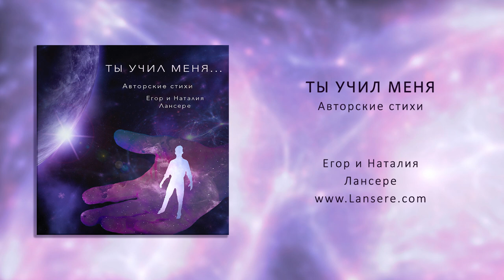Ты учил меня. Авторские аудио стихи под авторскую музыку.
Поэзия Наталии Лансере. Читают Егор и Наталия Лансере
Ты учил меня (аудио стихи)
1 0:01  Жизнь как с чистого листа
2 2:17  Ты учил меня
3 4:30  Моя душа
4 6:33  Семейный очаг
5 8:09  Все сбудется
6 9:13  Человек дорогой
7 10:42  Прощай
8 11:50  Сильная женщина
9 14:18 Уголочек теплоты
10 16:16  Разберите, кто-нибудь, крышу!
11 17:26 Адам, Адам, где ты?
12 20:48 Не понять тебе это, сынок
13 22:54 Осенние листья
14 24:54 Проповедуй, мой брат
15 27:31 Я непременно возьму эту гору